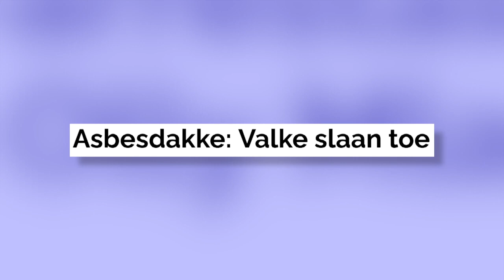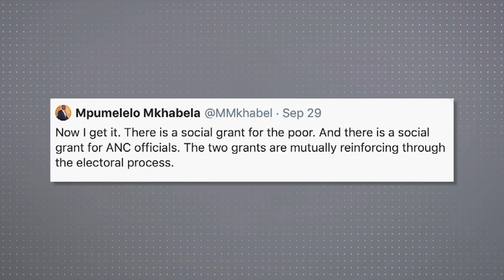Valke maak verskeie arrestasies | KN VERSLAG | 1 OKT 2020 | kykNET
Lourensa Eckard, Tim du Plessis en Barnard Beukman bespreek die inhegtenisname van verskeie hoëprofiel-mense wat met staatskaping verbind word.

Hawks swoop on suspects | KN VERSLAG | 1 OCT 2020 | kykNET
Lourensa Eckard, Tim du Plessis and Barnard Beukman discuss the arrests of several high-profile individuals who are linked to state capture.